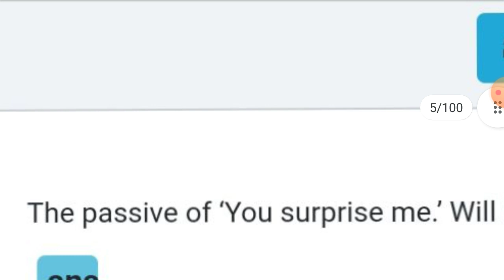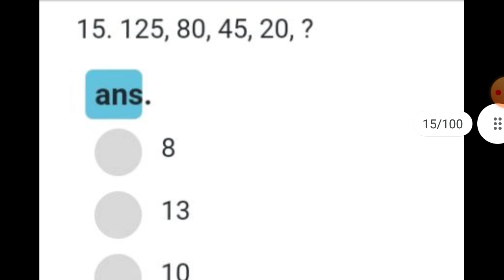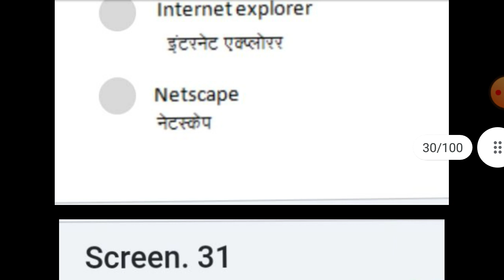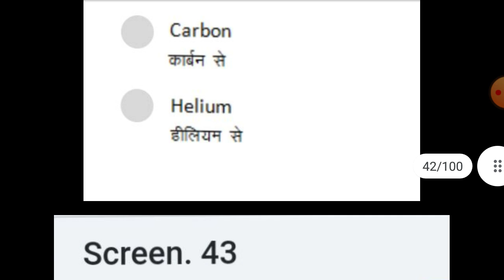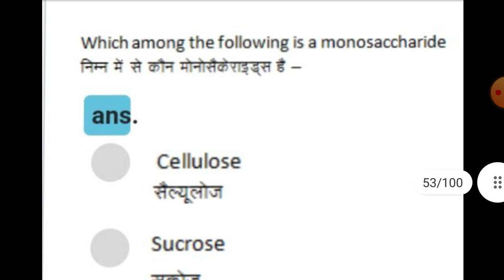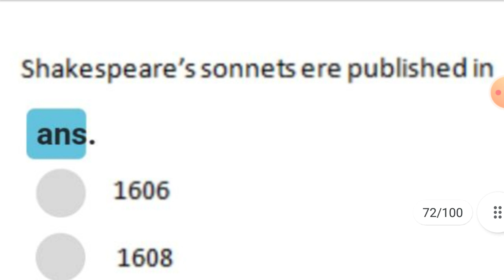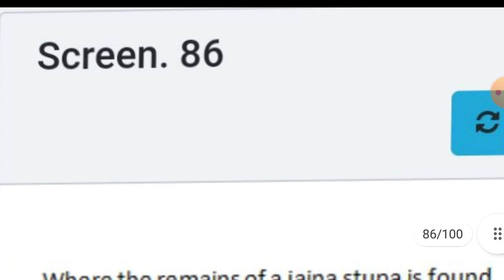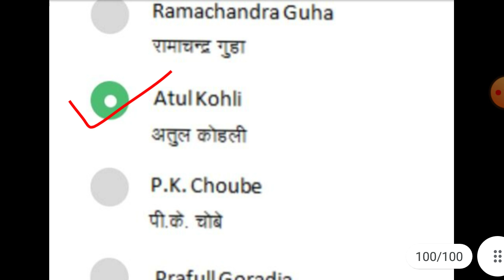GGU VET B.Ed Answer Key 2021 //Guru Ghasidas University B.Ed Entrance Exam 2021 Questions & Answers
Hello everyone...!!

This video is about  GGU (Guru Ghasidas University) B.Ed Entrance Exam Questions Paper and Answer key 2021